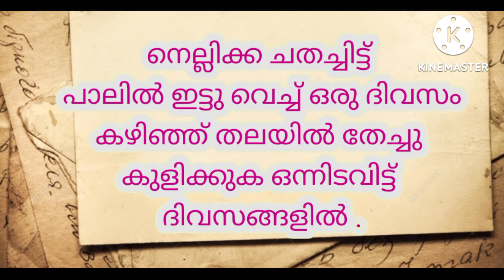മുടി തഴച്ചു വളരാൻ